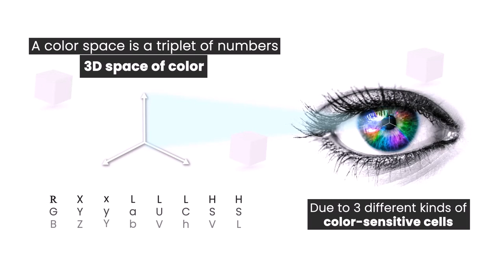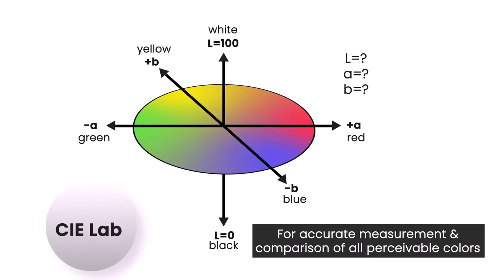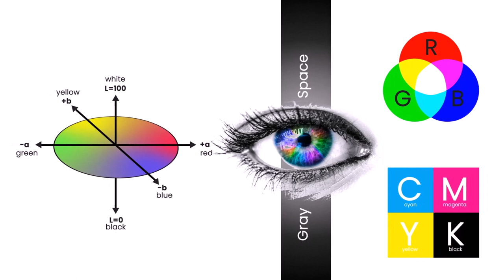3D Color space, RGB, CMYK or Lab?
Colors are represented as points in a 3D space according to the dimensions of hue, saturation, and lightness. Various methods are designed to transfer color appearances or specify the colors numerically based on color measurement standard, the Commission Internationale de l'Eclairage (CIE) system.